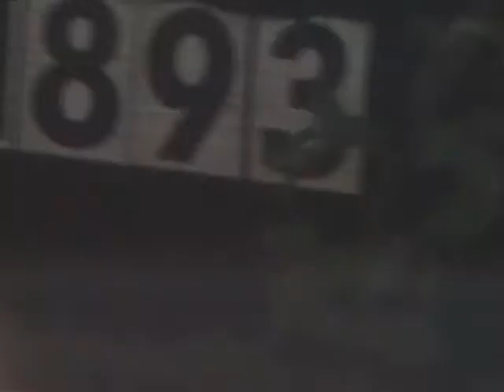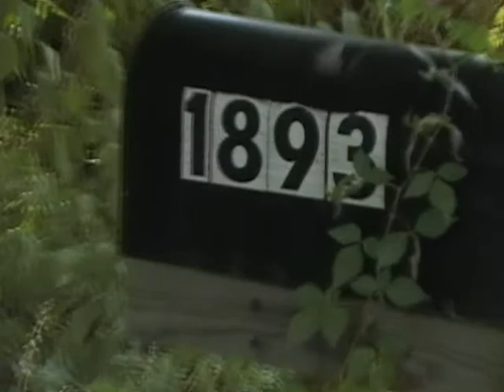Confessions Of A Lifetime "1893" Final Cut With Intro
Confessions Of A Lifetime
"1893"
Official Music Video From Their Brand New Album
Filmed & Edited
By
Rob Uhrig